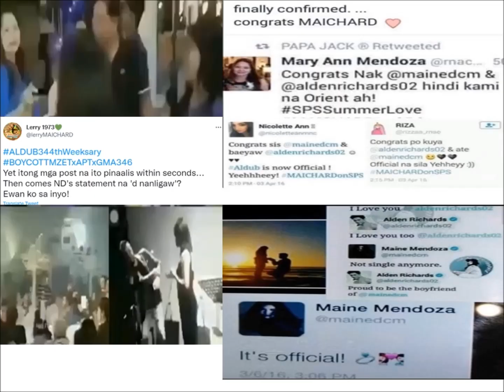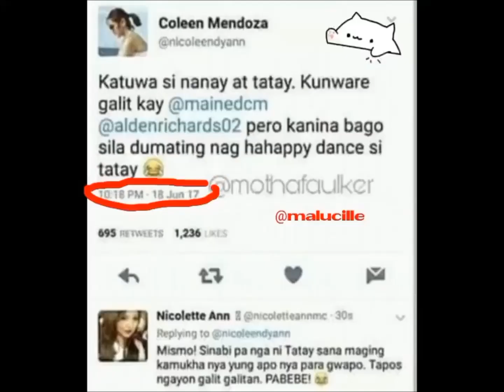JOEY DE LEON BINUKING SI MAINE..!! ITO PALA ANG NASABI NIYA KAY MAINE..??? ATING ALAMIN KUNG ANO YUN